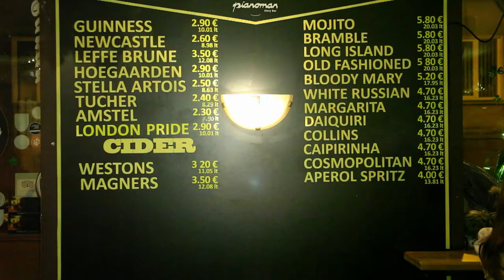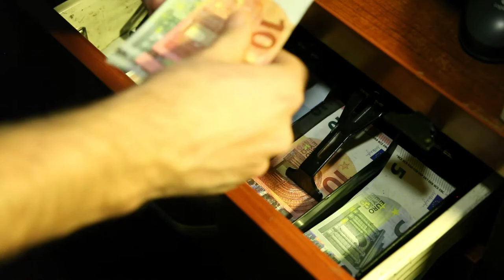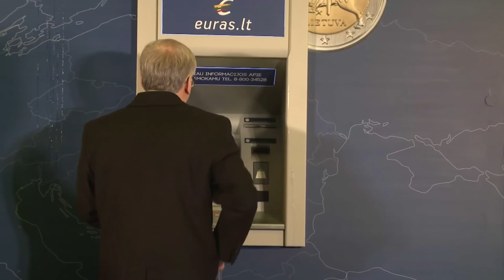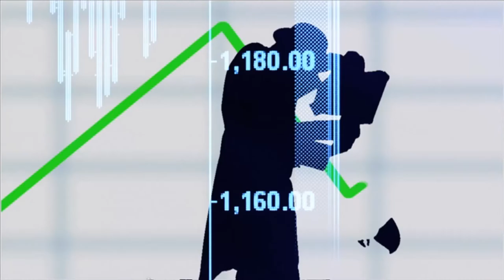Pirmosios lietuvių reakcijos įsivedus eurą (2015-01-12)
Pirmosios reakcijos į eurą ir kaip sekėsi pirmąją naktį barams, restoranams bei taksi vairuotojams.